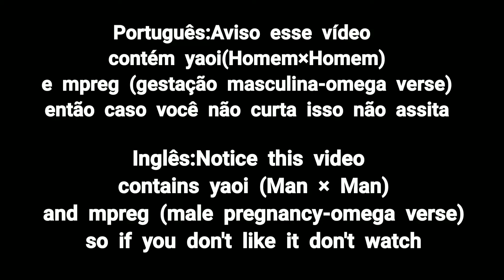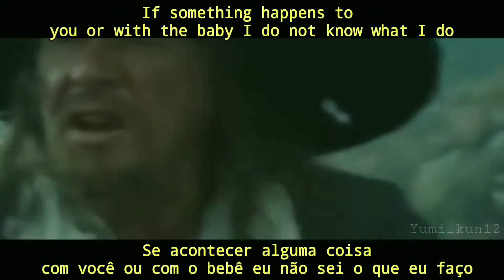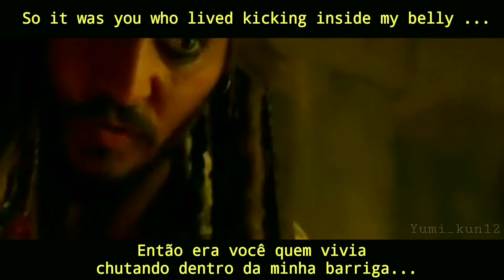Sparbossa//Legends never die//BTMV\\❤️